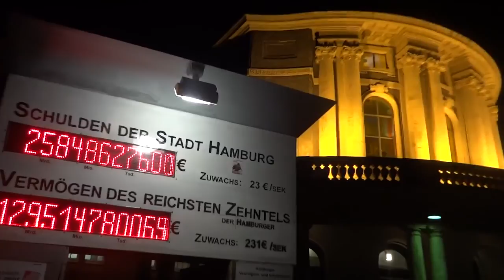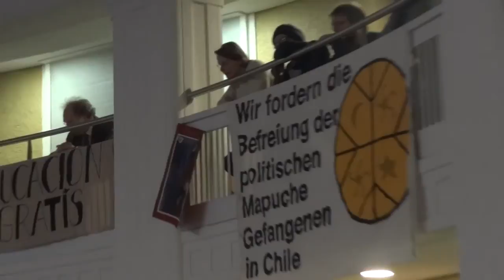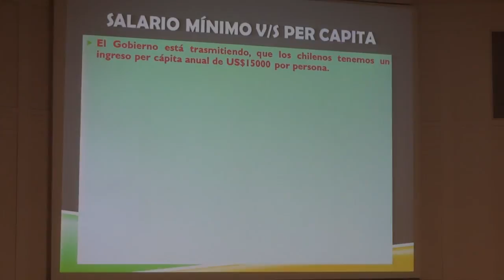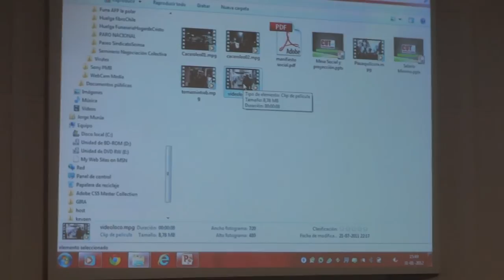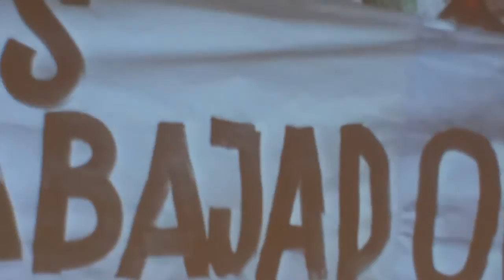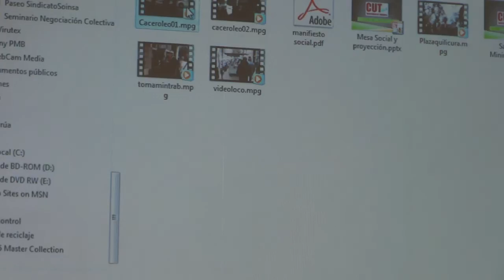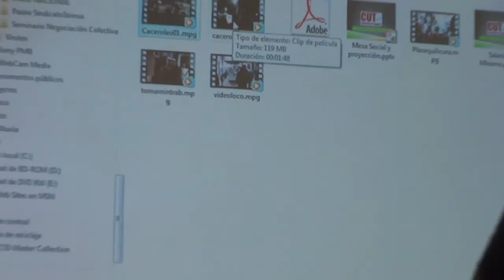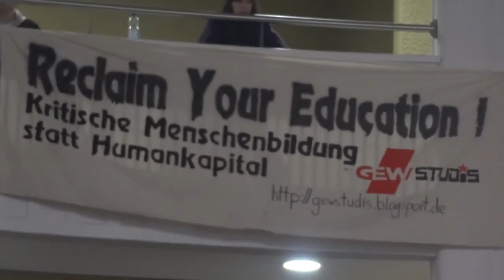Podiums-Diskussion zu den chilenischen Bildungsprotesten 31.01.2012 Uni Hamburg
Hamburg
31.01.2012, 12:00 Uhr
Uni Hamburg, Hauptgebäude, Edmund-Siemers-Allee, Hörsaal 1

Von April bis Oktober 2011 fanden in Chile breite Proteste für gesellschaftliche Veränderungen statt. Im Mittelpunkt stand eine Bewegung von Schülern und Studierenden, die etwa 600 Schulen und Universitäten des Landes besetzten. Durch die Beteiligung der Lehrkräfte und Hochschulmitarbeiter/innen, aber auch anderer zivilgesellschaftlicher Gruppen, entwickelten sich die Proteste zu einer breiten kritischen Diskussion über die grundlegende Ausrichtung der Gesellschaft. Im August und September unterstützte Chiles Gewerkschaftsdachverband CUT die Studierendenproteste mit zwei Generalstreiks. Die Delegation besteht aus:
Camila Vallejo Dowling, Presidenta de la Federación de Estudiantes de la Universidad de Chile
Jorge Andres Murúa Saavedra, Consejero Nacional de la CUT und
Karol Aida Cariola Oliva, Ex-Presidenta de la Federaciòn de Estudiantes de la Univ. de Concepción

Organisiert von der Rosa Luxenburg Stiftung Hamburg, dem Fachschaftsrat Erziehungswissenschaften und der GEW-Studierendengruppe

see you...

utopieTV
indepentent-media
entsteht in Hamburg für Hamburg